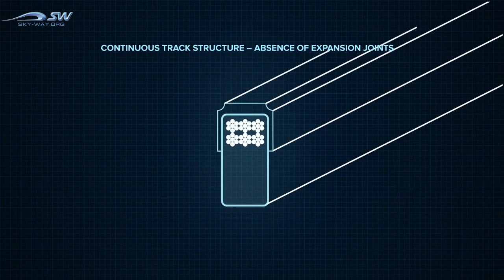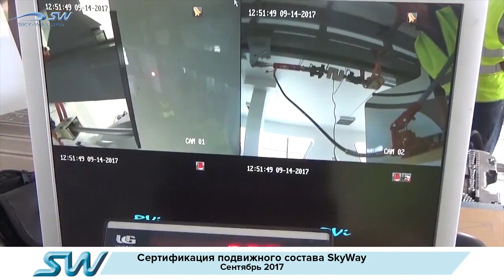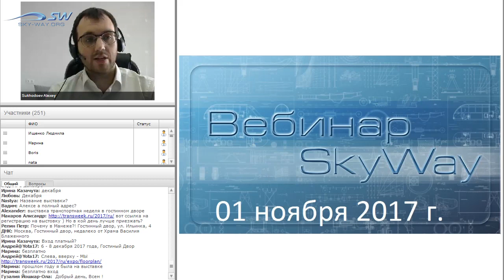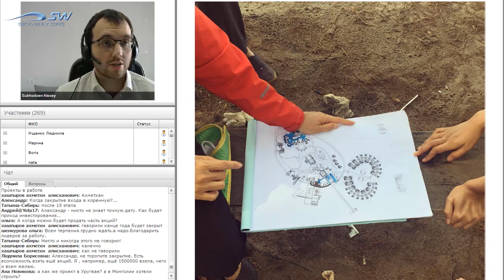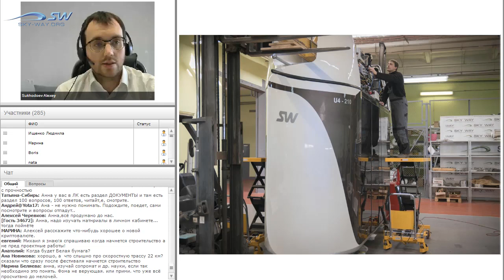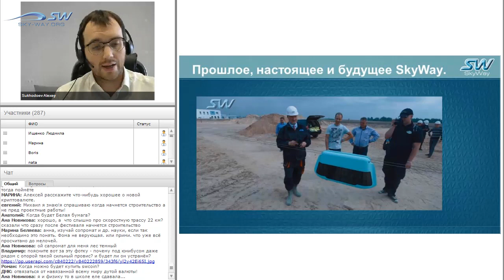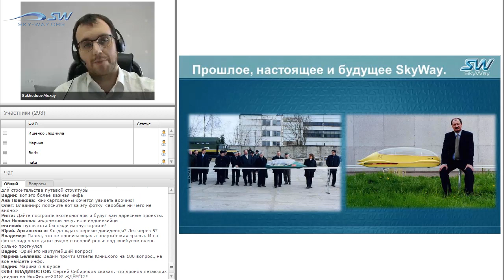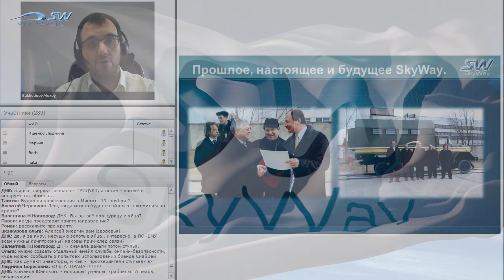НОВОСТИ SKYWAY 1 НОЯБРЯ 2017